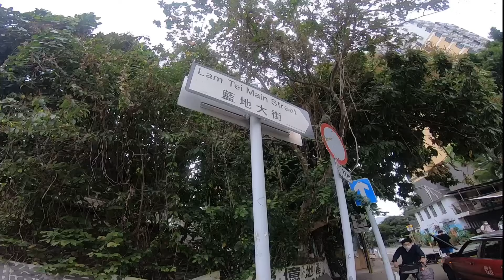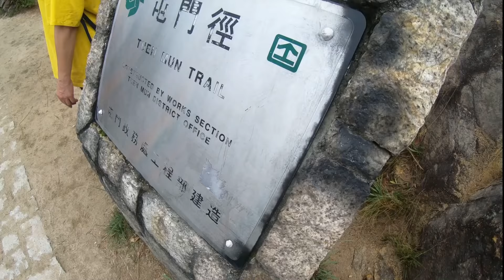屯門彩虹橋·藍地水塘—路徑詳細介紹（靚風景·輕鬆行·打卡勝地）［行山路徑介紹系列EP67]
行山：屯門彩虹橋．藍地水塘
路線：屯門站-麥理浩徑終點-麥理浩徑-屯門徑-屯門徑彩虹欄段-屯門徑若夢園段-屯門徑虎地段-車路一段-藍地水塘-小路-福亨村路-藍地大街-藍地輕鐵站
長度： 5.5公里
需時： 3小時
難度：2星級
景觀：4.5星級
起點交通：屯門站/輕鐵杯渡站
終點交通：輕鐵藍地站

今次可以在短途輕鬆情況下欣賞美麗景色，包括整個屯門和藍地水塘等等景色。在彩虹橋也是打卡熱門地方，毫無疑問它是一個CP值很高的行山路線。要注意的是在彩虹橋暴曬率比較高，但總括來說這條路線適合適合一年四季行走。希望這條影片可以帶大家在香港遠足郊遊，也希望給大家知道香港真係好靚。